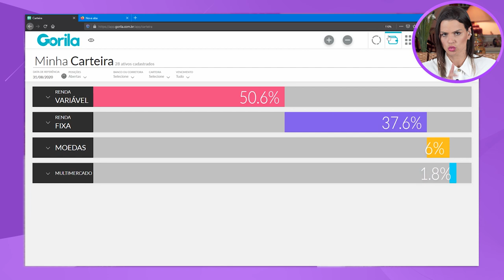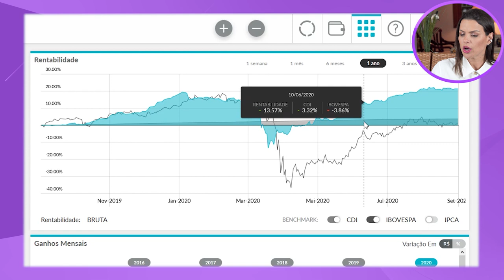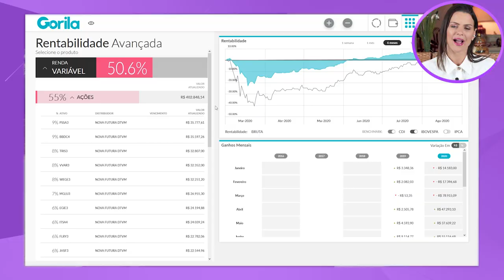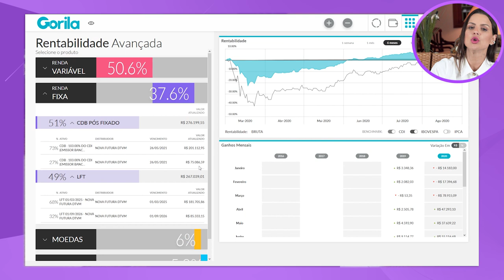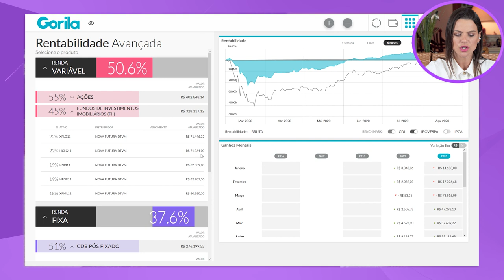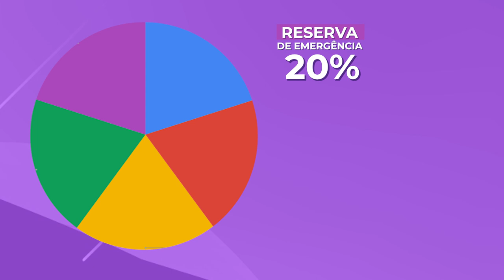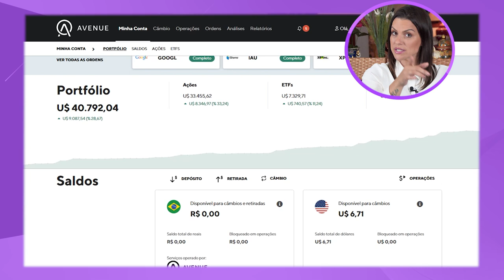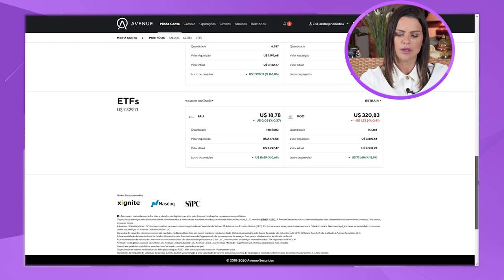CARTEIRA RIQUEZA EM DIAS #4: INVESTI R$ 259.338,25 em AÇÕES, Fundo Imobiliário e CAIXA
📲 BAIXE O APP GORILA: CONTROLE SEUS INVESTIMENTOS

No mês de AGOSTO eu investir R$ 259.338,25 comprando ações aumentando minha posição, coloquei um novo FUNDO IMOBILIÁRIO na carteira e aumentei minha reserva de emergência e CAIXA DE OPORTUNIDADE.

No vídeo mostro a rentabilidade atual da minha carteira mais a quantidade de proventos recebidos em agosto.

📕 O Manual do investidor | Invista bem!

🧘🏻‍♀️ Qual ação você quer ver na minha carteira? 👇🏻